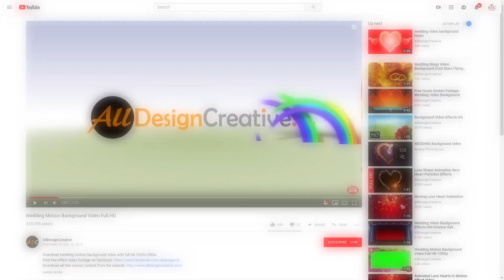Concert Stage 10 Lights Loop with Different Colours Animation in Black Screen Background Effects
Download concert stage 10 lights loop animation in black screen background video effects as well. Here I have used few colours in the lights which are mostly eye catching, those colours used as well  and also this video rendered in black screen background video so that you can edit easily by using blending option mode. This concert stage lights animation background can use for personal and for commercial, just use and enjoy!